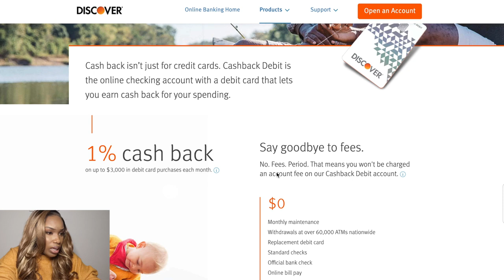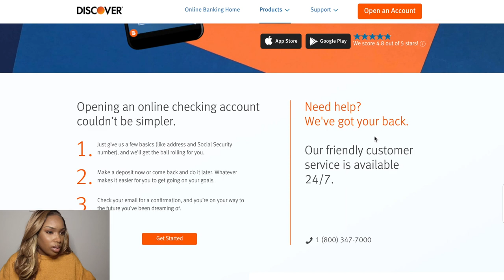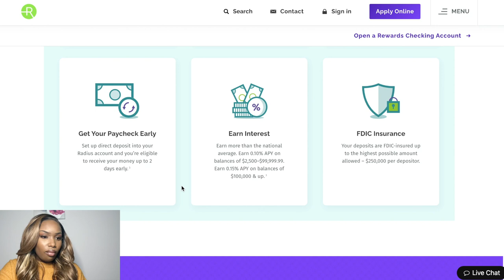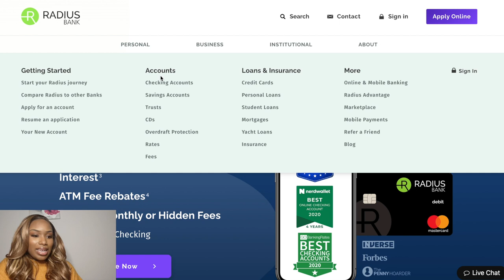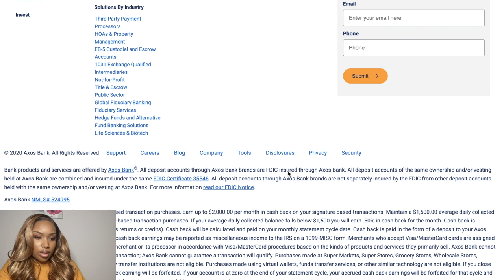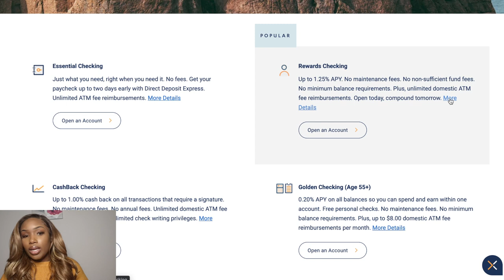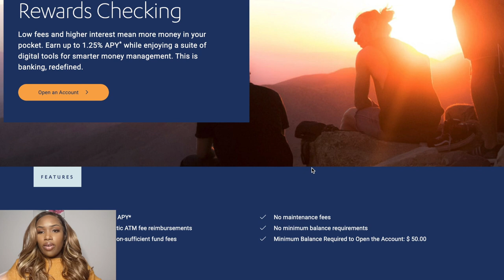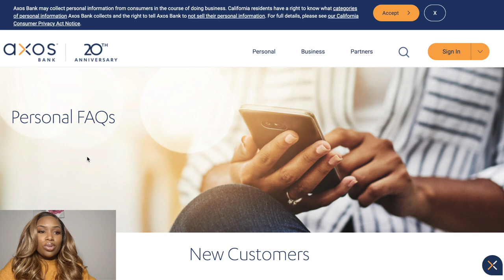Best Checking accounts of 2021 with cashback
For all my debit card lovers, I have some news for you. Here are 3 of the best checking accounts of 2021. Gone are the days of paying bank fees and not earning cashback or interest on OUR money. I review these three banks with you all according to my checklist and rank them and I have the links to the banks below.

Timecodes:
0:00 -Intro
3:35 -Bank checklist
5:38 -Discover bank review
10:21 -Radius bank review
17:05 -Axos bank review
29:05 -My ranking of the bank

Checkout some of my previous finance videos:
Beginners Finance series 1-3: